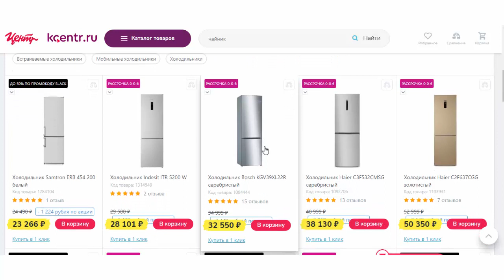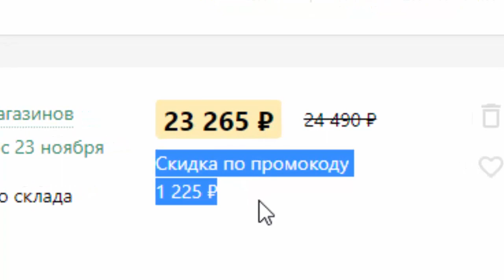Бесплатный промокод на скидку холодильника Samtron ERB 454 200 цвет белый в Корпорация Центр